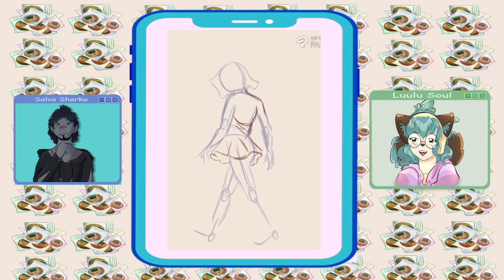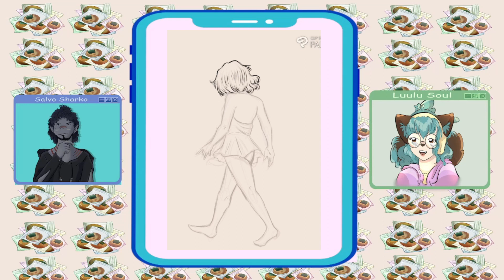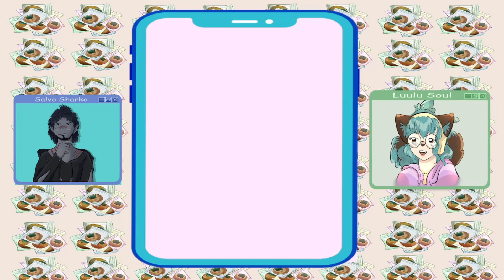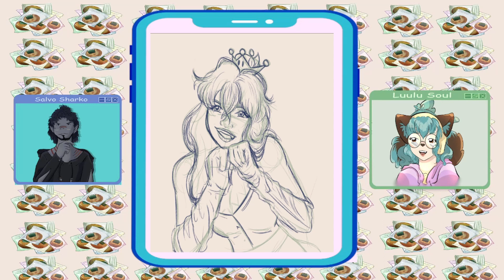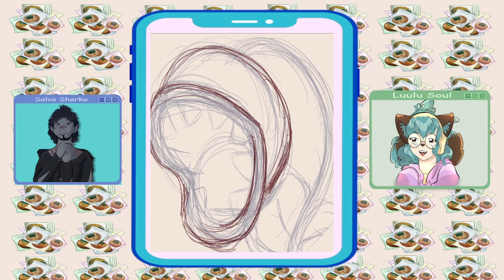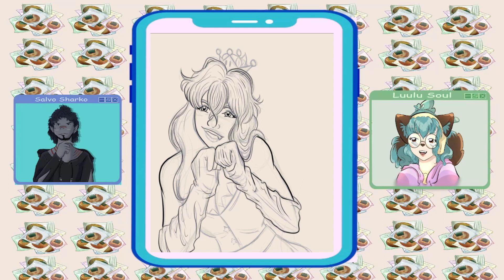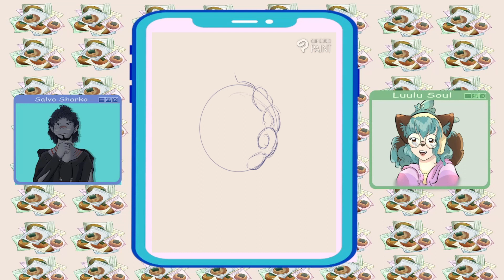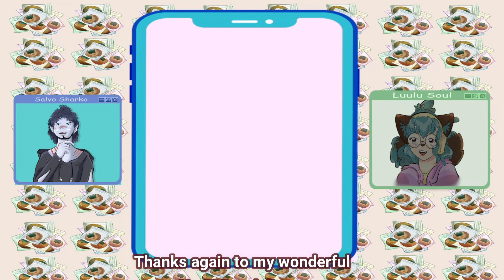Who watches Zombie stuff anyway?!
TMy Socials : All found under LuuluSoul or luulusoul

 / luulusoul

Join my Mailling list for updates on my sticker club!

I created this youtube video using:
quite a few things actually...
Clip studio paint - art
wondershare filmura - editing and music
canva - editing
soundbeats - music